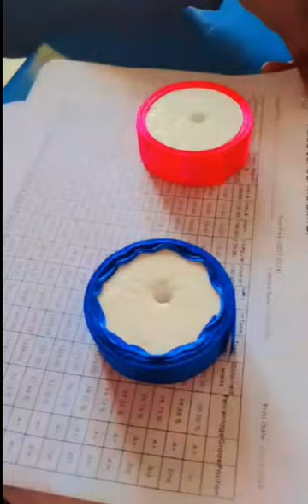Blue vs pink